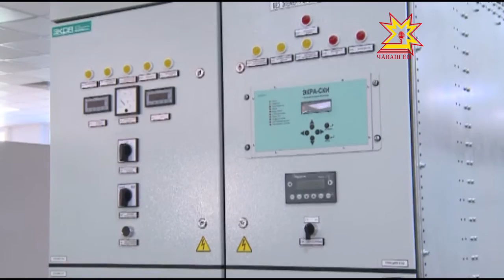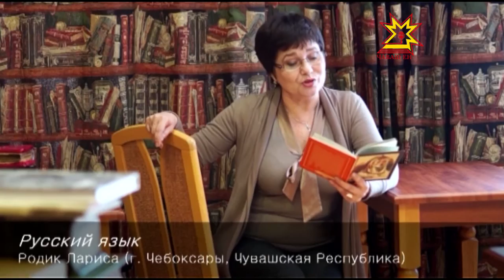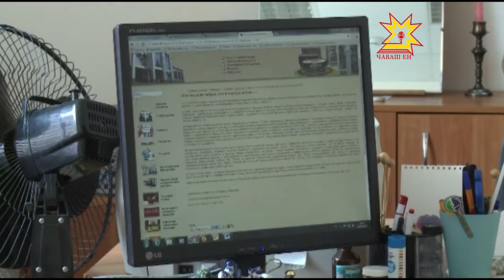Республика 01 07 2016 на чувашском языке Вечерний выпуск